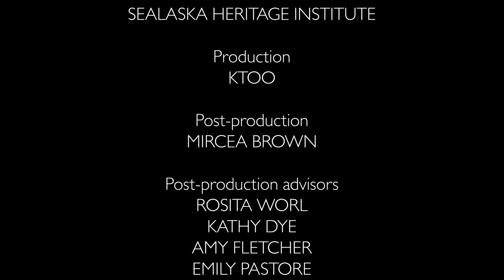Kóok Hit Dancers, Celebration 2010 I Sealaska Heritage